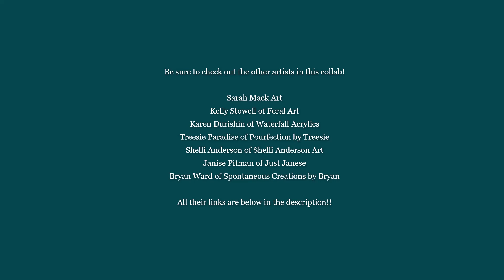Ninja Swipe Collaboration! Acrylic Pour Painting | 8 Amazing Artists! Inspo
Hi Everyone!  Today is the day for my chance to Ninja some paint...lol  There are 8 artists playing with this technique and I am pretty sure most of us have never tried it.  I gave it my best shot.  We are using a new toy/tool that Spontaneous Creations by Bryan and Sarah Mack created.  Here is a list of the artists in this collaboration:

Bryan's Etsy Shop

for all your pigments, paints, mats etc !